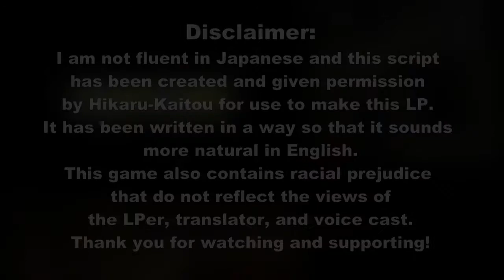[Let's Play] Dai Gyakuten Saiban - Case 5 Part 4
Dai Gyakuten Saiban: Naruhodō Ryūnosuke no Bōken (大逆転裁判 -成歩堂龍ノ介の冒險-